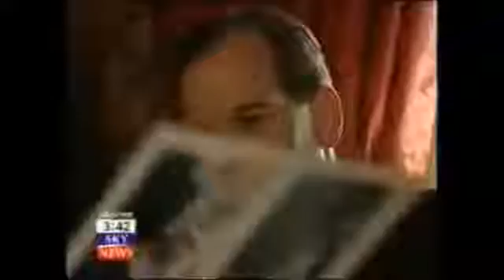Howard Kennedy + Mills & Reeve Michael Mitchell Tony Hall Criminal Prosecution Fraud Bribery Case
MPS METROPOLITAN POLICE SERVICE DSMA-NOTICE NEWS MEDIA BLACKOUT:

MAINSTREAM NEWS MEDIA BLACKOUT: I

The Carroll Foundation Trust and parallel Gerald 6th Duke of Sutherland Trust multi-billion dollar corporate identity theft case has disclosed that a former Parliamentary Under Secretary of State in the Foreign and Commonwealth Office Sir Anthony Baldry "in concert" with the Mills & Reeve and Howard Kennedy law firms are understood to be confronting major ongoing criminal allegations in this case of international importance.

Sources have confirmed that the Mills & Reeve partners Tony Hall and Michael Mitchell along with the Howard Kennedy are facing compelling criminal evidential material surrounding conspiracy to defraud criminal theft of client funds racketeering obstruction and bribery offences on an industrial scale.

This source  also said that one of Gerald Carroll's lawyers was the Vizards Wyeth property partner Michael Mitchell who conspired with the Duke of Westminster's lawyers Boodle Hatfield concerning the Carroll Foundation Trust's multi-million dollar Eaton Square Belgravia penthouse break-ins burglaries and fraudulent seizure offences which also involve the UK Insolvency Service and the UK Companies House subpoena team.

Further sources have disclosed that the Carroll Global Corporation Trust industrial empire auditors for many years were PwC who are known to have  embezzled a mind boggling two hundred and fifty million dollars of Gerald Carroll's huge treasury investment holdings held at the Queen’s bankers Coutts & Co and Barclays.

Scotland Yard “leaked” sources have disclosed that the explosive criminal “standard of proof” prosecution files contain forensic specimen exhibits of fraudulently incorporated HSBC International offshore accounts Barclays International offshore accounts and Coutts & Co Gerald Carroll accounts which effectively impulsed this bank fraud heist spanning three continents.

It is known that the Scotland Yard dossiers also contain forensic specimen exhibits of the co-ordinated break-ins burglaries theft and criminal seizure offences “targeted” at Gerald Carroll’s multi-million dollar Eaton Square Belgravia penthouse and Westminster residences following a complete refusal by the Metropolitan Police to provide assistance covering a bizarre six to eight years.

The Carroll Foundation Trust files are held within a complete lockdown at the FBI Washington DC field office and Scotland Yard London under the supervision of the Commissioner Cressida Dick QPM who has an intimate knowledge of this case which stretches the globe.

The Carroll Foundation Trust and parallel Gerald 6th Duke of Sutherland Trust multi-billion dollar offshore bank fraud case which has revealed that the UK Government’s use of the Official Secrets Act and a startling array of DSMA-Notice news media blackout protocols is thought to be the spectacular end game in this case of international importance.

Sources have revealed that one of Gerald Carroll’s lawyers Penningtons Manches based in the City of London with the Church Buildings Council Chairman Sir Anthony Baldy are seriously implicated in this great society scandal of the decade.

Further sources have remarked that Sir Anthony Baldry is a central actor in the Scotland Yard obstruction offences which concern the arrest and prosecution of the Withersworldwide and Slaughter & May law firms crime syndicate that effectively executed this bank fraud spanning three continents.

It has emerged that the Scotland Yard criminal “standard of proof” prosecution files contain twenty eight forged and falsified UK Companies House and State of Delaware “registered” Carroll Trust Corporations which are “directly linked” to the fraudulent incorporation of HSBC 4-8 Victoria Street Westminster London accounts Lloyds Bank Butler Place Westminster London accounts Barclays International Bahamas Cayman Islands offshore accounts and HSBC International Gibraltar Jersey offshore accounts.

In a stunning twist the Queen’s bankers Coutts & Co former Chairman Lord David Douglas-Home is also seriously implicated in the parallel fraudulent incorporation of Coutts & Co Gerald Carroll accounts which embezzlement a mind boggling two hundred and fifty million dollars of the Carroll Foundation Trust huge treasury investment holdings and the systematic break-ins burglaries and seizure offences “targeted” at Gerald Carroll’s multi-million dollar Eaton Square Belgravia penthouse and Westminster residences covering a bizarre parallel six to eight year period.